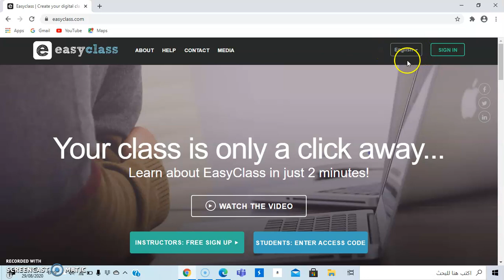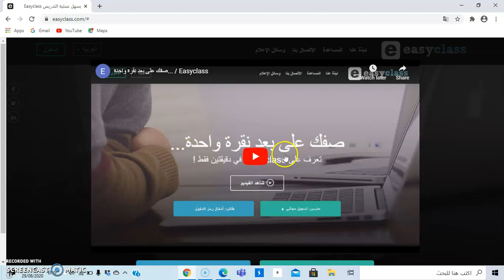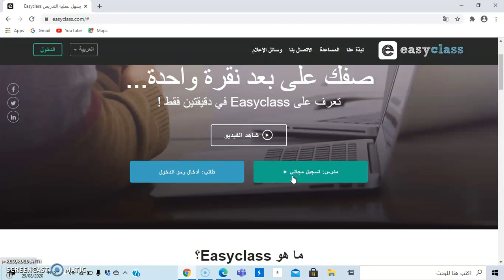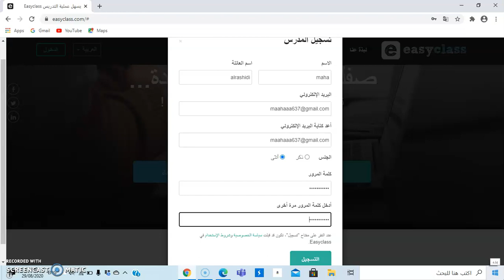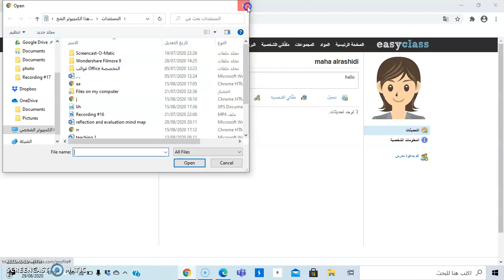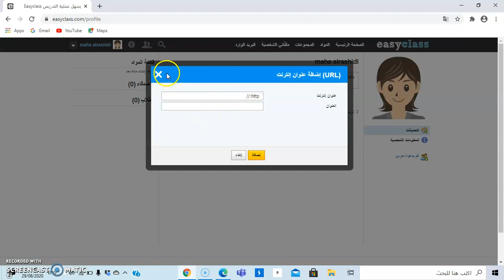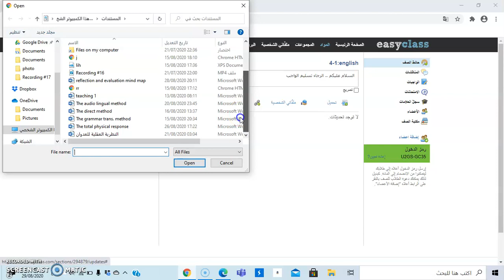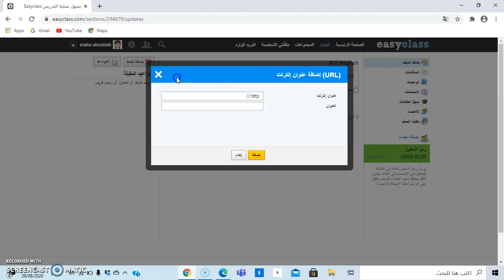Easyclass: Tutorial 09, Part 02